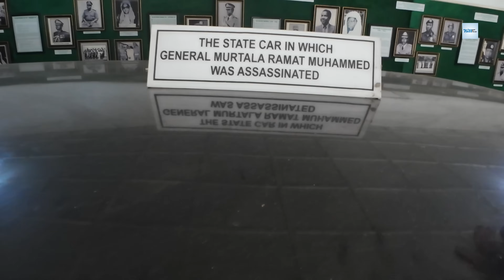Assassination of Murtala Mohammed: A Visit to his Bullet Riddled Vehicle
This video showcases the Mercedes Benz Car in which Gen. Murtala Mohammed, Nigeria's third military Head of State was assassinated at a traffic jam in Lagos State Nigeria.